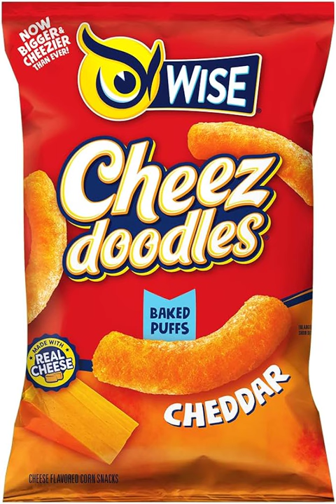Justice Clarence Thomas Arrested for Shoplifting Outside DC Bodega